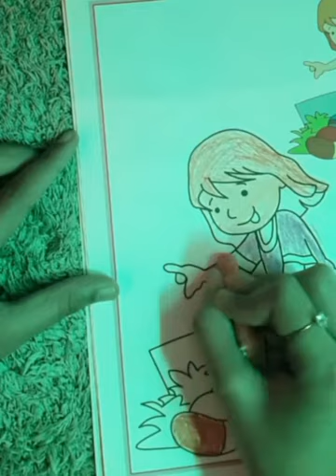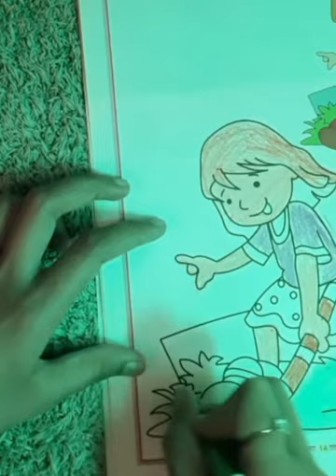Colouring of a girl playing hockey 🏑🏑for begginers🏑